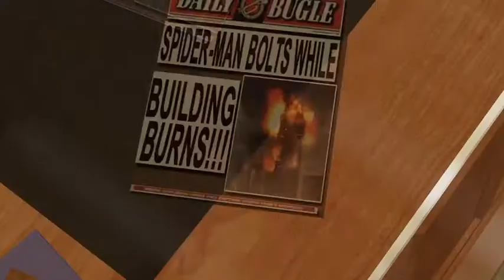Spider-Man 3 Walkthrough part 15